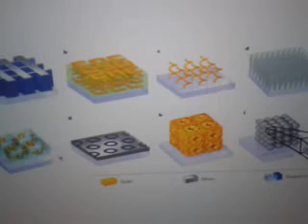Métamatériaux et invisibilité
Les  métamateriaux  sont  des  matériaux  artificielle qui peuvent courber et dévier les ondes (lumineuses - sonores ou mécaniques).
Lorsque  les  ondes  lumineuses  sont  dévier  on  obtient l’ invisible .
Lorsque  les  ondes  sonores  sont  déviés  , on  obtient  le  silence  .
Les  militaires  s’  intéressent  beaucoup  à  ces  métamateriaux  pour  ces  deux  raisons  .  Ils  peuvent  rendre  invisible  tout  en  étouffant  le  bruit  de  leurs  appareilles  .
Un  hélicoptère  ou  un  blindé  pourrait  devenir  silencieux  grâce  à  l’  emploi de  métamateriaux  .